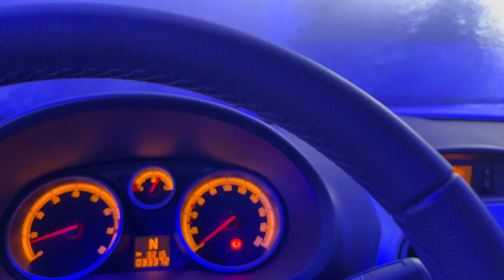Does going for Therapy mean I am crazy?!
I started therapy in my 30s and adulthood is giving me a really hard time.
Hey Friends , how are you ? I started therapy I thought I’d let you know . Also this thing called adulthood hasn’t been easy .
Navigating motherhood ,work and living abroad is one stage of my life I didn’t think would be challenging but here we are .
Kindly share with me your thoughts and experience .

Join me in 2024 and let’s be our authentic self.
On this channel we would be showcasing;
Lifestyle
Beauty
Career
Motherhood
Travel and
Life abroad.